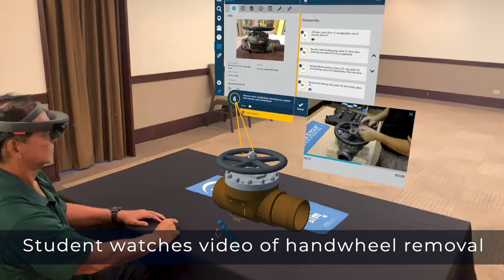US Navy ship board maintenance and training with Manifest® augmented reality software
Taqtile Partner LCE is comprised of subject matter experts who are experienced in marine vessel repairs and maintenance.  LCE employs "Sea Coaches" provide training, training tools and content, etc. to the US Navy.  LCE uses Manifest augmented reality software as training aids for the US Navy in Hawaii and Guam.  The piece of equipment is a 4" ball valve used on a variety of US Navy vessels including tenders and submarines.  The sailor performs a hands-on disassembly procedure on a real ball valve, and reviews the procedure before hand in a classroom environment.